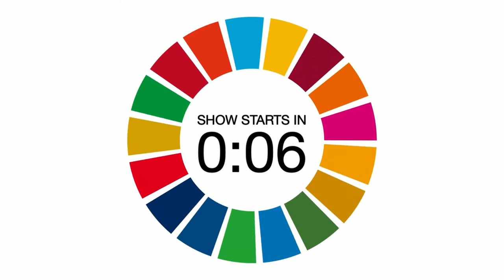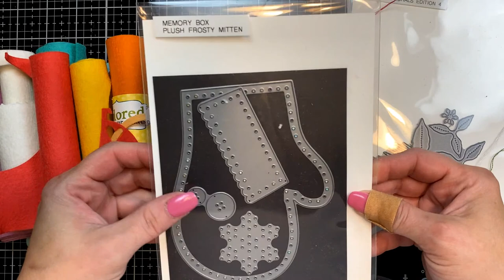LIVE: Christmas In July PLUSH FELT MITTEN ORNAMENTS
CHRISTMAS IN JULY: Plush Felt Mitten Ornaments from Dies
📍Every Friday Nichol will go LIVE here on YouTube at 9 am Central.
📍Every last Monday of the Month Nichol will go LIVE here on YouTube at 7 pm Central.

📬 MAIL IT MONDAY: Every Monday I randomly choose 10 people to send cards to. Fill out this form for a chance at happy mail from me!

✂️ PRODUCTS USED ✂️
•  PLUSH FROSTY MITTEN Die

• The Color Pop Collection, Essentials By Ellen Wool Felt

MORE FELT ORNAMENTS:
TAYLORED EXPRESSIONS FELT USED:
❤️Red Hot
💗Pink Sherbert, Strawberry
💛Butter
💚Moss
💙Tiffany
💜Orchid
🤎Khaki
🤍Heather White, Marshmallow
🖤Charcoal
➤ LET’S BECOME FRIENDS!!